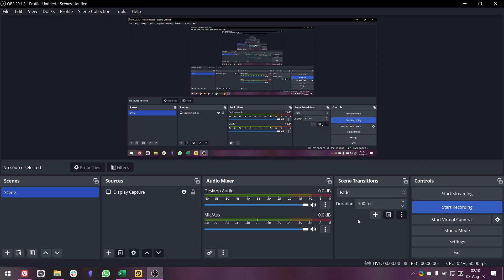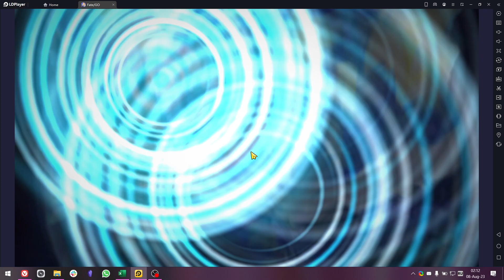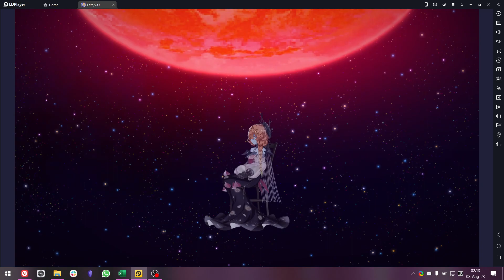She is Back!!!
Gogh had lost quite a lot of her power, but we got her back.

The adventure is not dead quite yet.